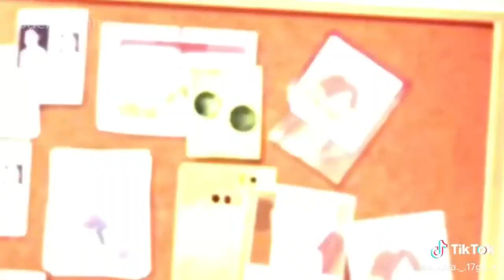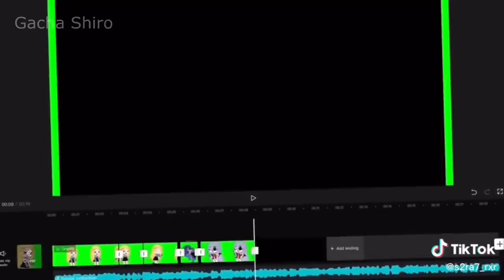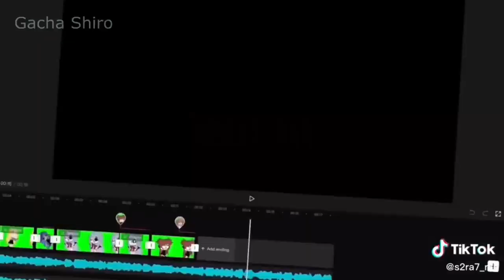｢ GCMV 」 Gacha Movie #3137